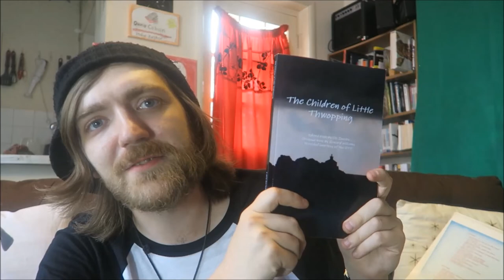Oli Jacobs - The Children of Little Thwopping [INDIE READALONG]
Here goes!

BOOKS MENTIONED:
Oli Jacobs - The Children of Little Thwopping
John Wyndham - The Day of the Triffids

YOUTUBERS MENTIONED:
Todd the Librarian
Edward Lorn